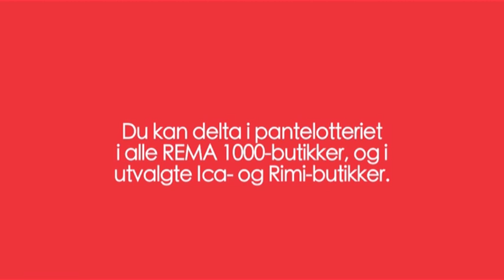Hvordan bli rik i en fei, med Olav Thon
Olav Thon viser hvordan man blir rik i en fei med pantelotteriet Panto.